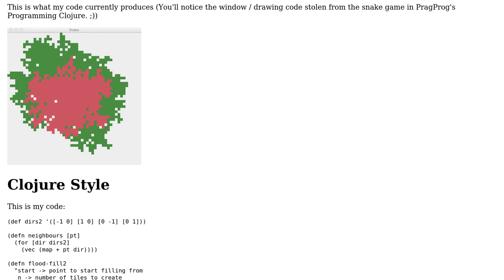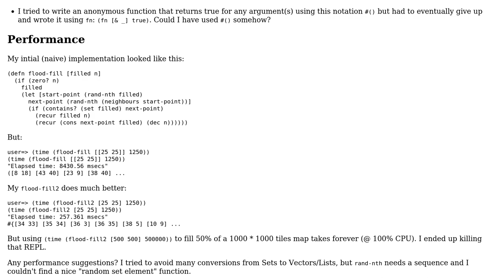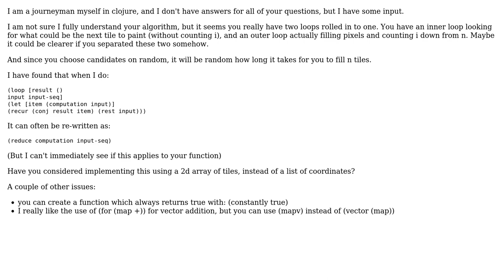Code Review: Idiomatic Clojure? Performant & functional enough?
With thanks & praise to God, and with thanks to the many people who have made this project possible! | Content (except music & images) licensed under CC BY-SA | Music | Images & others | With thanks to user Rolf Rander user rdrey and the Stack Exchange Network Trademarks are property of their respective owners. You are responsible for your own actions.